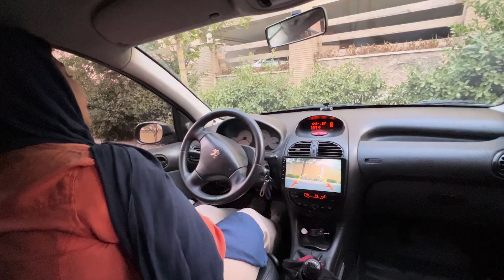چارچوب ماشین با این نشونه ها کامل میاد دستت | How to Judge the Width of your Car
خیلی راجع به ابعاد خودرو پرسیده بودید و همونطور که قولش رو داده بودیم سریع ویدیوشو براتون آماده کردیم فقط دوتا نکته مهم اینکه ، اگر یکم کم کار شدیم همونطور که تو ویدیو هم گفتم بچه ها بخاطر گرماس و واقعا هوا انقدر گرمه که تولید محتوا سخته و دومین نکته اینکه ماشین ها ابعادهاشون با هم فرق میکنه و با این نشونه هایی که بتونم میگم شما هم میتونید با ماشین خودتون برای خودتون نشونه گذاری کنید😊❤️

حتما تا انتها ببینید و هر سوالی دارید کامنت کنید با حوصله نامحدود جواب میدم😉

تشخیص ابعاد ماشین در رانندگی👇

 • تشخیص ابعاد ماشین...

🚘ارتباط با من و کلاس های آموزشی🚘 :
اینستاگرام راننده شو | Ranandeshoo
برای همکاری هم میتونید به ایمیل راننده شو پیام بدید